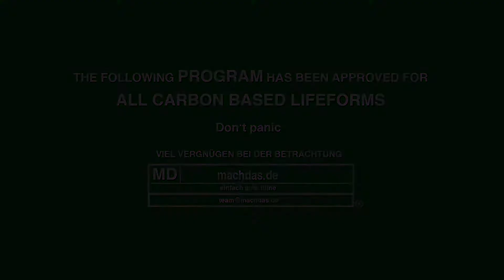Time lapse - Driving from Augsburg to Regensburg on german Autobahn. Drivers view.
Zeitraffer - Autofahrt Augsburg nach Regensburg
Volkswagen T5.2 TDI
(inkl.Hörschnipsel Froschkönig)